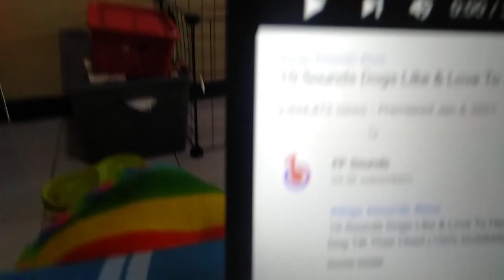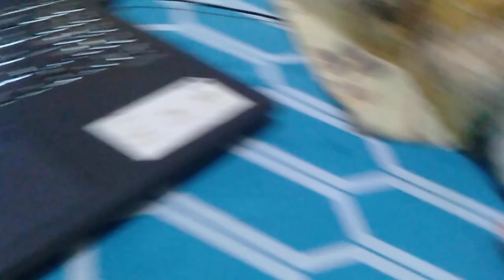first vlog Gucci sira laptop ko Sayo!